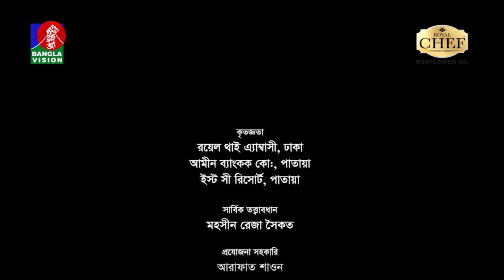EID NATOK | আলাল-দুলাল - Alal Dulal | Ep-04 | Zahid Hasan, Tisha, Salauddin Lavlu, Sabnam Faria | HD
Eid Bangla Natok "আলাল-দুলাল - Alal Dulal". Episode 04. a New Natok Directed by Abu Hayat Mahmud. The Bangla Natok Starring Zahid Hasan, Tisha, Salauddin Lavlu, Sabnam Faria and many more. Hope you will enjoy our Eid Natok and Bangladeshi Natok.